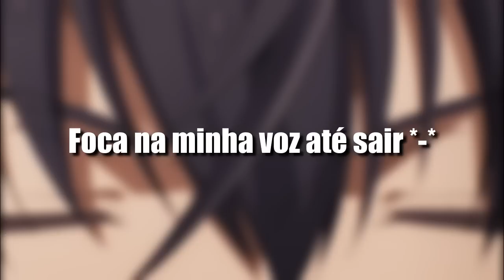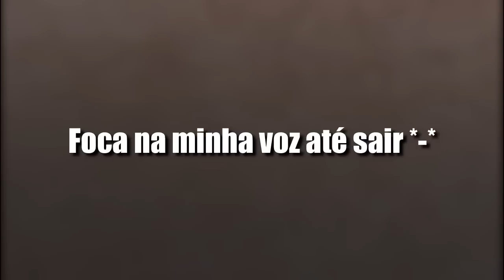Rei Demonio RANK SS+ reencarna como um ESTUDANTE, mas não ESCONDE SEUS PODERES e HUMILHA A TODOS...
Ele é o rei demônio mais forte e reencarnou em uma família comum, ao entrar na escola de magia como um aluno transferido ele não esconde seu grande poder e humilha todos que zombam dele por não ser um nobre!
Desenhe seus personagens favoritos sem erros nesse
método infalível de desenhar, usado pelos melhores
desenhistas do mundo! testado e aprovado!!
Nome do anime: The Misfit of Demon King Academy
Resumos dos episódios: 1,2,3